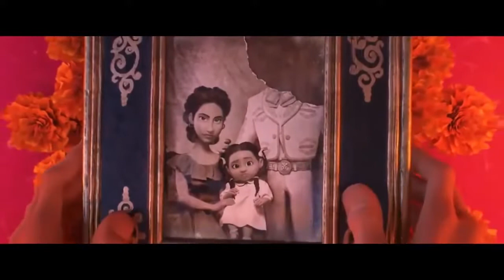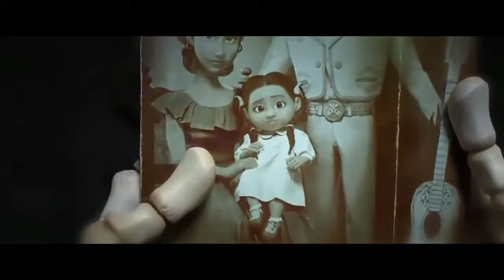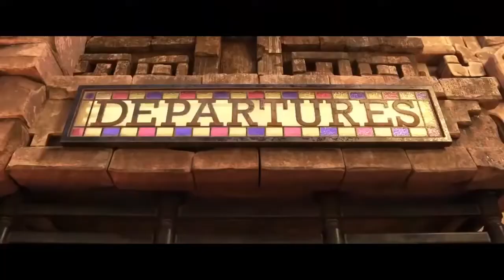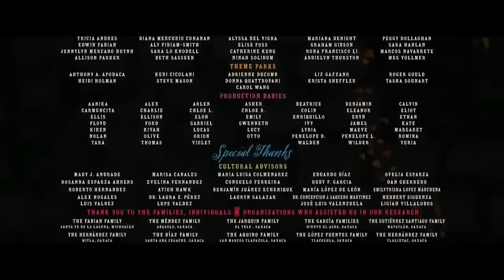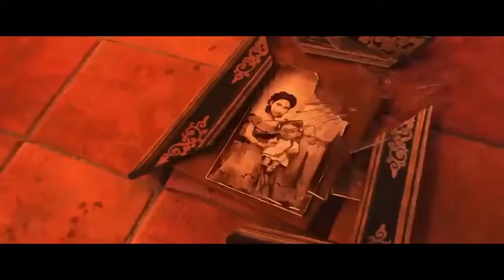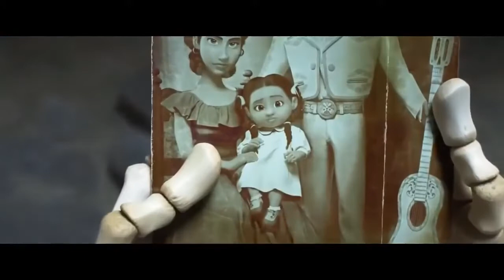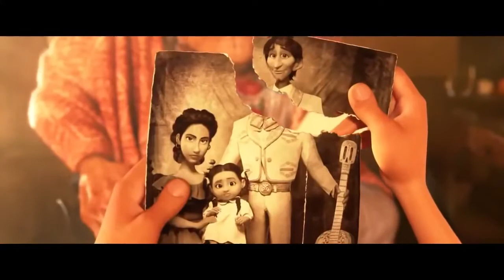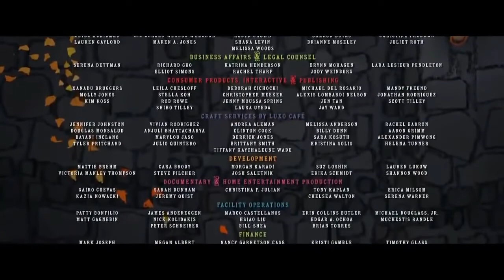New Animation Movies 2021 Full Movies English Kids movies halloween movie coco full movie